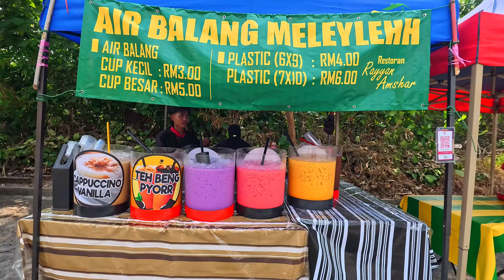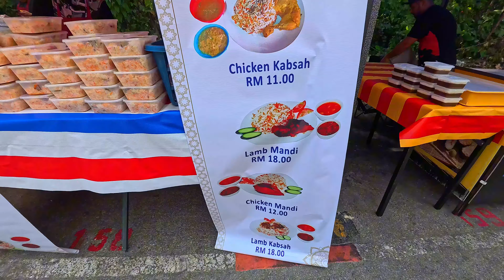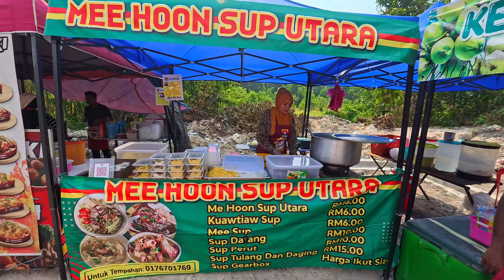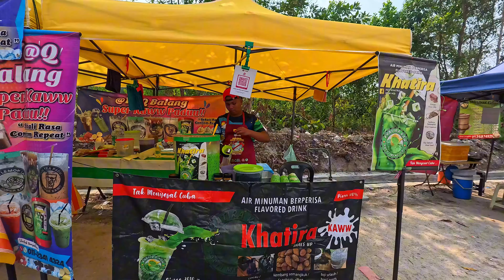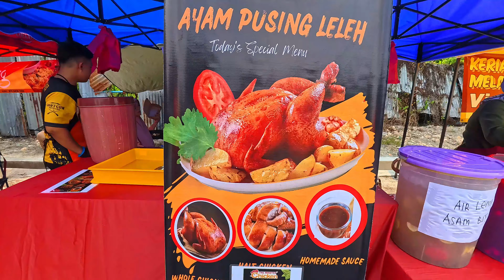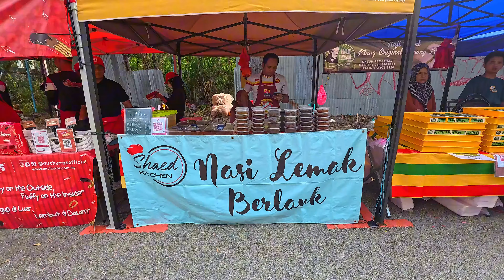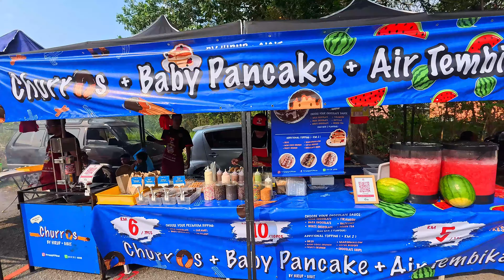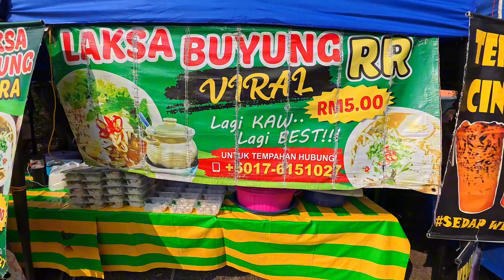FUH BERPELUH PERGI BAZAR RAMADHAN BANDAR BARU SALAK TINGGI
Pada episod kali ini, saya membawa anda semua jelajah bazar Ramadan yang terletak di Bandar Baru Salak Tinggi, Sepang, Selangor.

Bazar ini tidaklah popular seperti bazar-bazar besar seperti di Putrajaya dan Shah Alam. Tetapi bazar ini juga agak panjang dan besar. Makanan yang dijual juga sangat banyak dan ada bermacam-macam jenis pilihan.

Bagi masyarakat yang tinggal di kawasan BBST dan kawasan sekitarnya amat mengenali bazar Ramadan ini.

Suka saya ingati supaya berpada-padalah dalam berbelanja. Jangan sampai membazir. Dalam kita menikmati juadah yang enak-enak, ada di antara kita yang tidak dapat merasai nikmat tersebut. Terutama saudara kita yang sedang ditindas di 'sana'.

Bazar Ramadan BBST
Lokasi: Kosmopleks, Bandar Baru Salak Tinggi, Sepang, Selangor.
Waktu Operasi: 4.00 petang - 7.00 petang (sepanjang bulan Ramadan).

**Keseluruhan video ini menggunakan Insta360 Ace Pro**